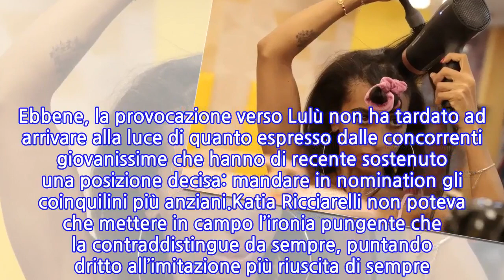“E quelle?!”. Katia come Lulù. Al GF Vip tutti stupiti dalla mossa dalla cantante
Grande Fratello Vip 6, ‘scontro’ tra generazioni. Riflettori accesi su una delle protagoniste indiscusse della sesta edizione Vip del reality show condotto da Alfonso Signorini. Una vera e propria icona per tutti i fan, ma anche per gli inquilini della casa, che si è da subito contraddistinta per un carattere schietto e la battuta sempre a portata di mano. Stiamo parlando proprio di Katia Ricciarelli.Non ha mai smesso di dimostrare che, anche davanti alle telecamere del Grande Fratelli Vip, si può mantenere la propria personalità senza per questo andare contro il consenso del pubblico. Forse la sua ‘stratega’ più grande è stata sempre quella di essere se stessa. Diretta ma anche molto autoironica, Katia Ricciarelli è stata al centro dello “scontro generazionale” con le inquiline più giovani, o meglio una in particolare.Ecco dunque che durante l’ultima diretta Katia Ricciarelli si è lanciata in una delle imitazioni che riuscirà a entrare nella storia del reality, quella della princess Lulù. In che modo? Ebbene, la provocazione verso Lulù non ha tardato ad arrivare alla luce di quanto espresso dalle concorrenti giovanissime che hanno di recente sostenuto una posizione decisa: mandare in nomination gli coinquilini più anziani.Katia Ricciarelli non poteva che mettere in campo l’ironia pungente che la contraddistingue da sempre, puntando dritto all’imitazione più riuscita di sempre. Per dimostrare il suo disaccordo su quanto espresso dalle più giovani, Katia ha disegnato sul viso le lentiggini. Che Lulù passi molto tempo davanti allo specchio e che sia una perfezionista del make-up è segno evidente a tutti, ma Katia questa volta è anche passata all’azione, sottolineando questo aspetto della concorrente con un pizzico di sarcasmo. Tutto senza dimenticare mai il proprio stile: elegante e femminile, che mai passa di moda.
INFORMATION
• Source: caffeinamagazine